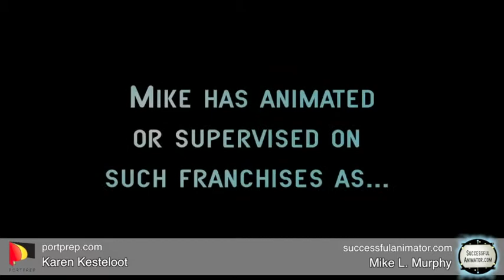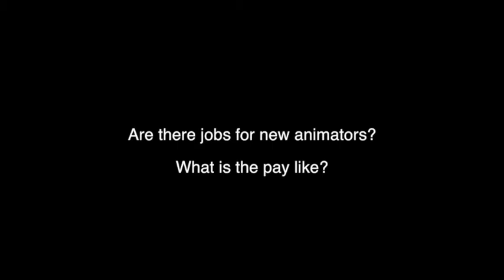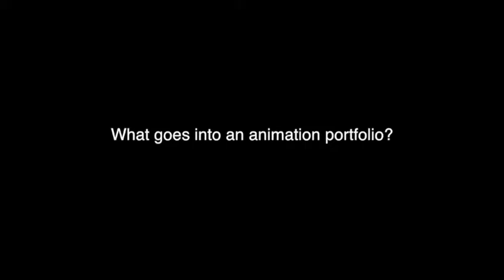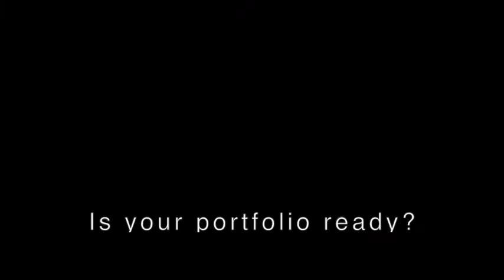Mike Murphy's Top Tips for Animation Students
Do you plan to study Animation in college--you'll want to hear these tips for getting into college and having a successful career--here's Mike L Murphy's top tips with Karen Kesteloot The Admissions Insider's advice for getting into the best animation programs.
for more info.

Also check out for a free portfolio assesment.